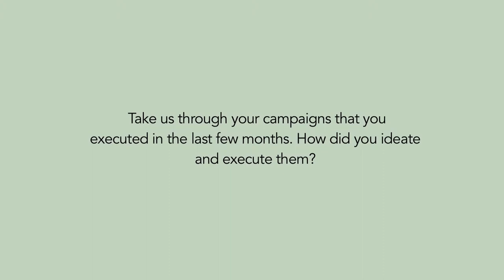Rishi Piparaiya, Aviva India On His Recent Campaigns And How He Ideated And Executed Them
Rishi Piparaiya talks about campaigns like ' Padding up with Sachin', which did not show direct branding but showed that protection is important through symbolism for which social media was used in different ways and 'Whats your big plan' where children were asked about their aspirations which brought 1,00,000 entries through social media, making it the largest social media campaign in the country.